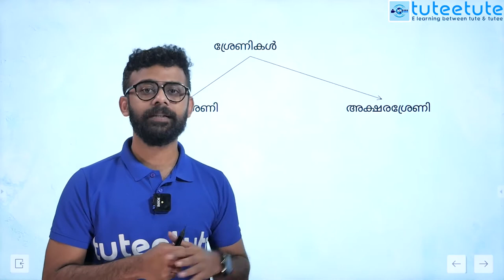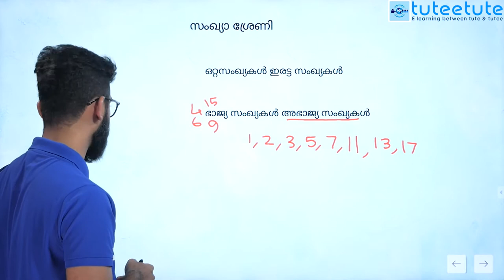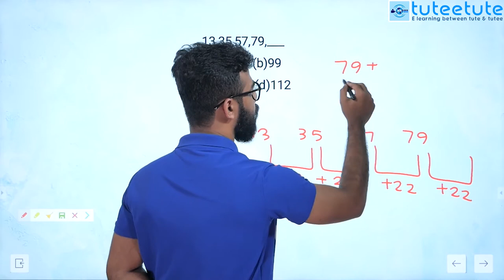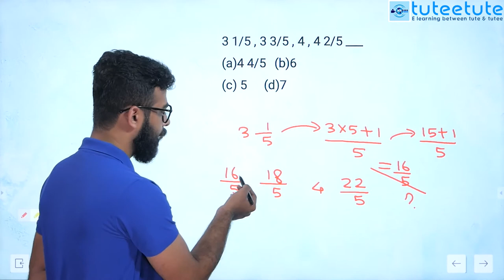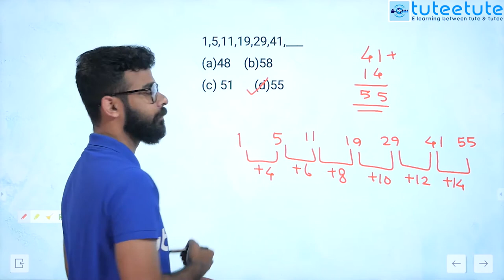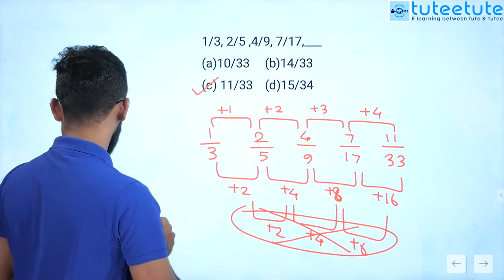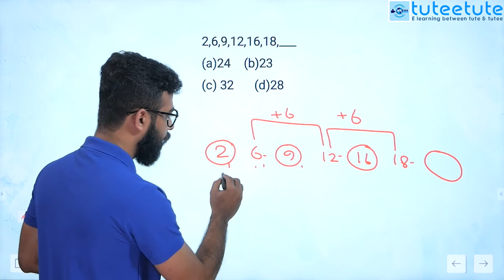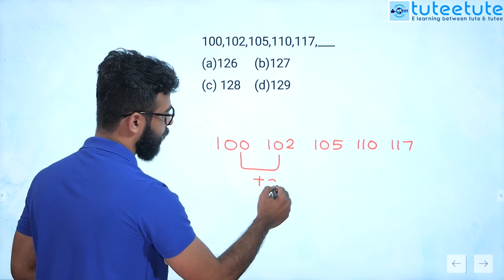Kerala PSC Reasoning - Series - LDC - LGS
Kerala PSC ഒന്നാം ഘട്ട  അതിതീവ്ര പരിശീലനം പൂർണമായും സൗജന്യമായി നമ്മളുടെ  ചാനലിലൂടെ.
ഒരു സർക്കാർ ജോലി  എല്ലാവരുടെയും സ്വപ്നം ആണ് അത് കരസ്ഥമാക്കാൻ ചിട്ടയായ പഠനം അനിവാര്യമാണ് ആ ലക്ഷ്യത്തിൽ എത്താൻ tuteetute നിങ്ങൾക് ഒപ്പം ഉണ്ട്.

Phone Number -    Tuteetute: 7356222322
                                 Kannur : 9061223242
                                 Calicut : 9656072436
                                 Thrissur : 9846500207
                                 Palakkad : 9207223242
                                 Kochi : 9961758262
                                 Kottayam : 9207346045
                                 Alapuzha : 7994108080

Welcome you all to a New episode of  Tuteetute Maths Class.

This exam-specific fact discussed  by Tuteetute Maths faculty Renji K Raj

This video will help the students to understand the topic Time And Work

The content discussed in the video is useful for those preparing for various Kerala PSC Exams like Lower Division Clerk Exam, LGS, LP/UP Assistant Exam, University Assistant Exam, BDO, Sub Inspector Exam, Civil Police Officer, Company Corporation Board Assistant Exams, Secretariat Assistant Exam etc...